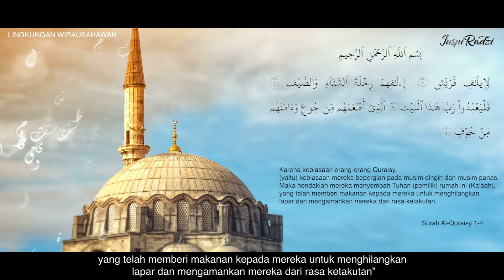Lingkungan Wirausahawan - INSPIRADZI BICARA SIRAH EP#05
Video menceritakan tentang Makkah yang telah menjadi lingkungan bisnis dan budaya perdagangan Arab. Yang disebut tempat di mana budaya kewirausahaan tumbuh dan berkembang.